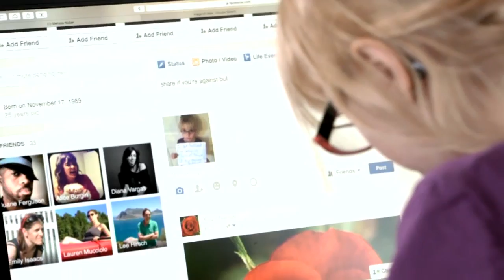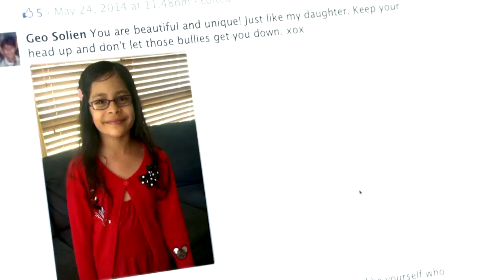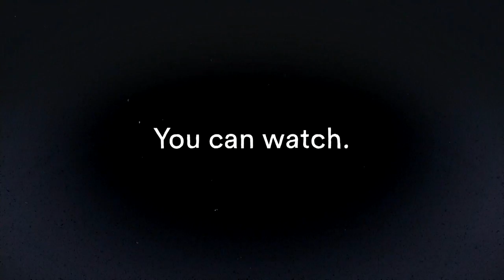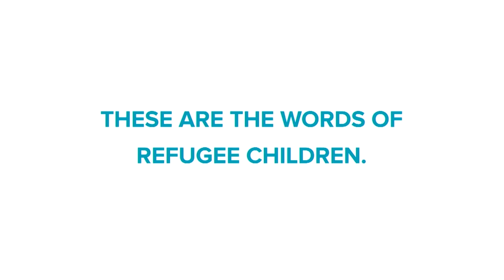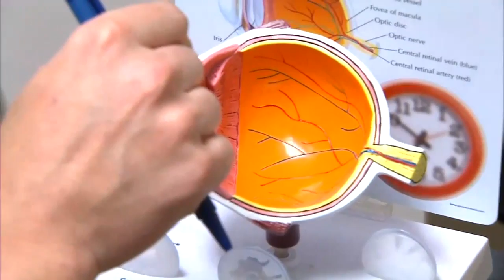Cedar Valley Today FULL 09202016